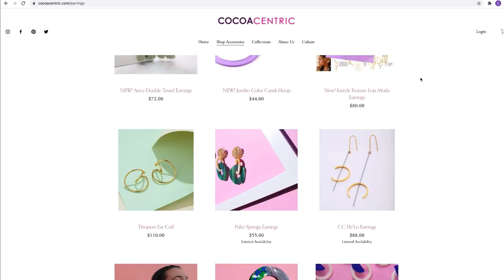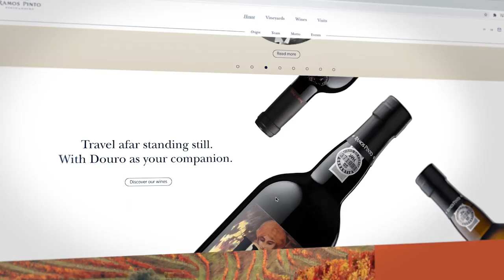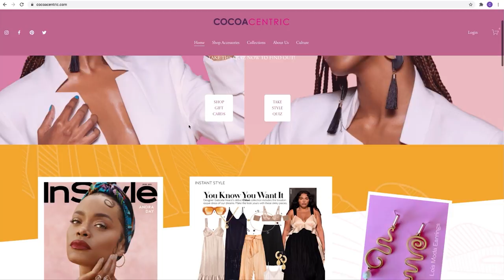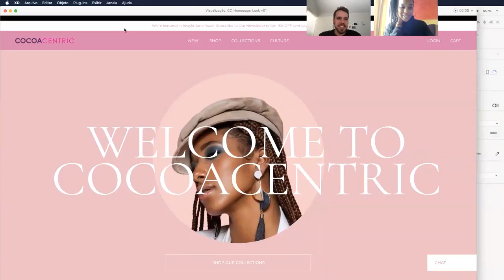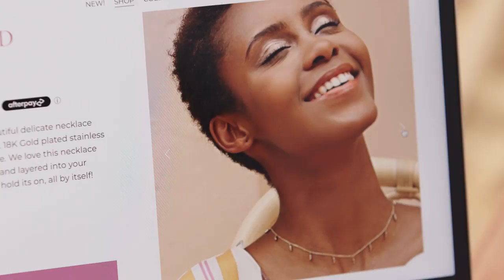Branding Foundations | Illustrator Branding Challenge | Adobe Creative Cloud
When you’re an e-commerce jewelry brand, your webpage is your flagship store - and it has to look the part. See how Cocoacentric and designer André Duarte rise to the challenge in this mini-doc from Adobe CoCreate: Small Business—a program aimed at uniting small business owners with creatives from around the world. Hit the links below to watch the other 4 partner highlight videos and see the work from all 20 pairs.

CoCreate: Small Business | Cocoacentric x André Duarte | Adobe Creative Cloud